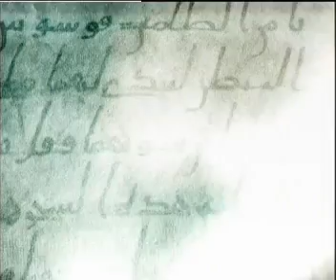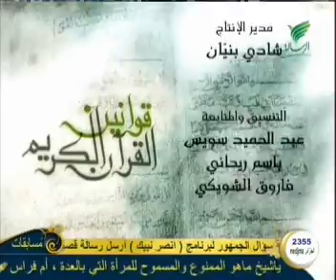03 قانون العزة